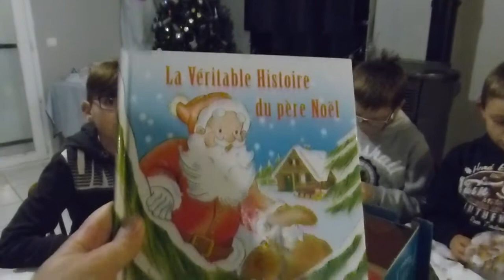Calendrier de l'Avent - Jour 20 - On reçoit un colis surprise !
Raphaël, Nathan, Valentin et Harmonie ouvrent la vingtième case du calendrier de l'avent.
Ils y découvrent une surprise miniature...

Artiste : __url_artiste__